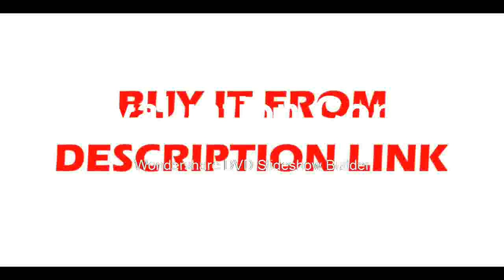Buying Russian Warehouse XE 165 2018 Hot Sales Video Touch Thermal Imaging Camera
Product On Aliexpress

Brand Name:XEASTDisplay Size:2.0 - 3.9 InchesDisplay Type:DigitalUsage:IndustrialTheory:Infrared ThermometerStyle:HandheldPower Type:AAA BatteryMax Measuring Temperature:120°C & AboveModel Number:HT-02 SeriesTemperature Range:-20C-300CMeasuring accuracy:+-2C